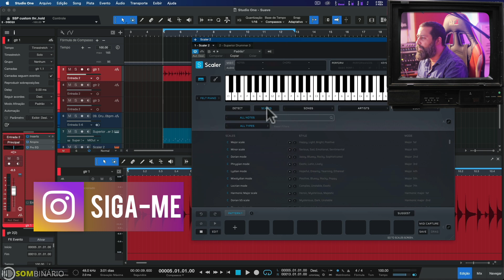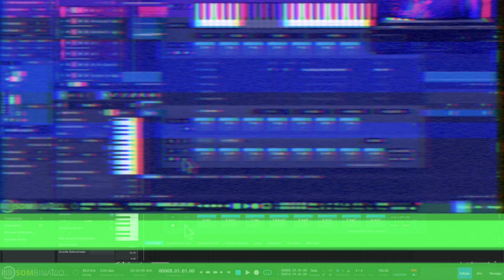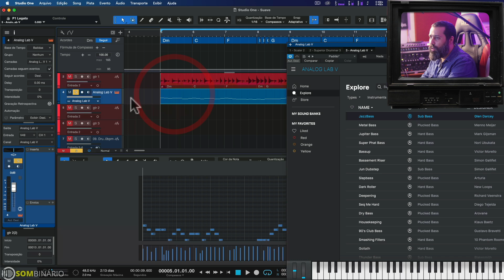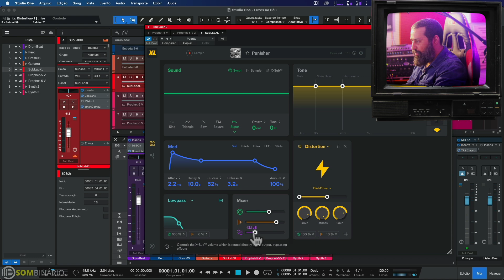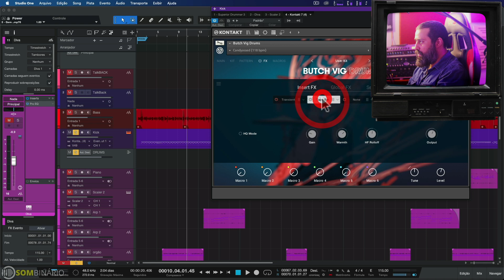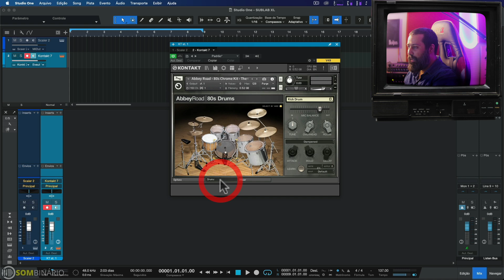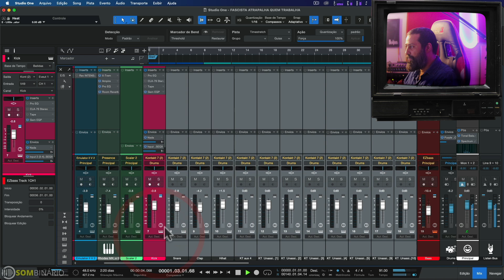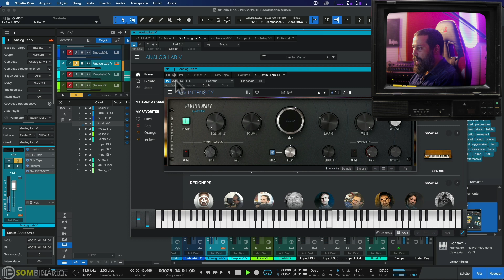14 Instumentos Virtuais indispensáveis